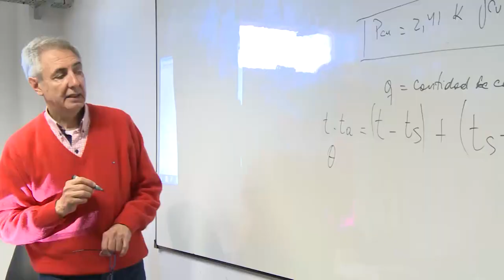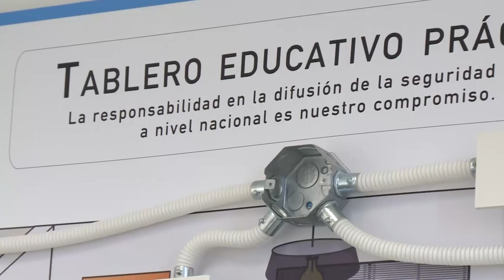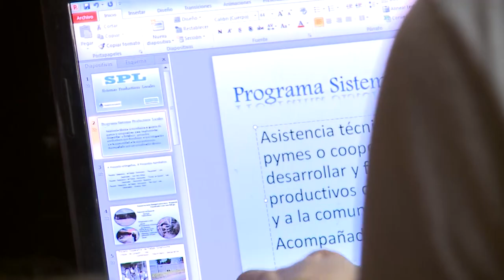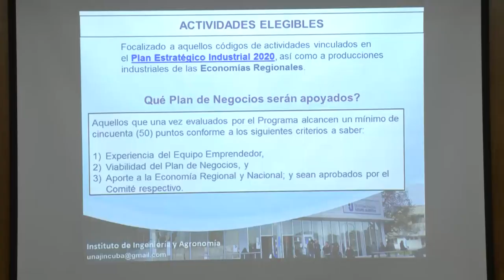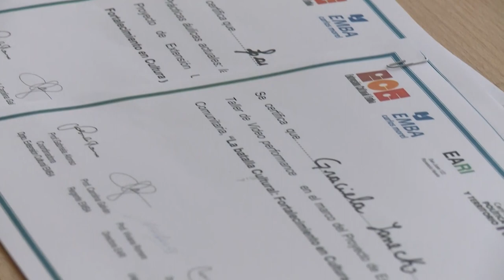Noticias UNAJ 15, Resumen semanal, desde 8 al 15 de setiembre de 2015